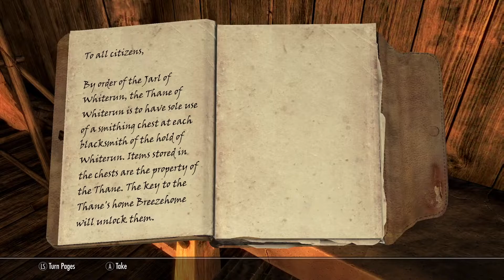mods haven't been working two three days